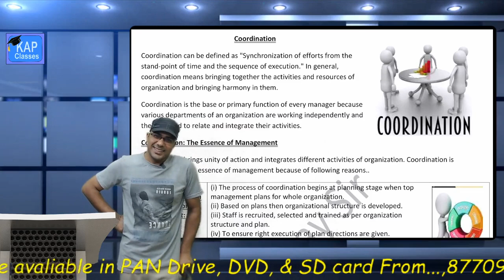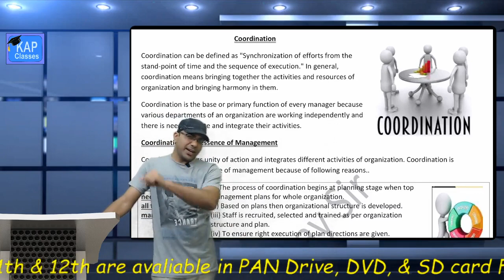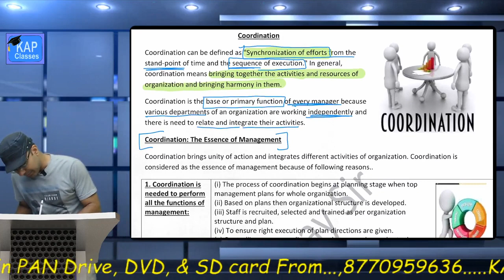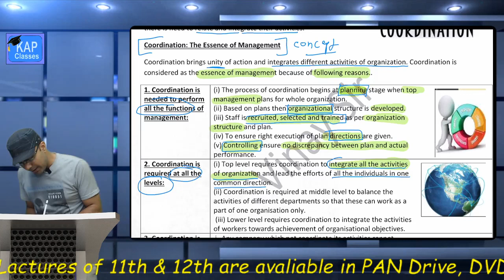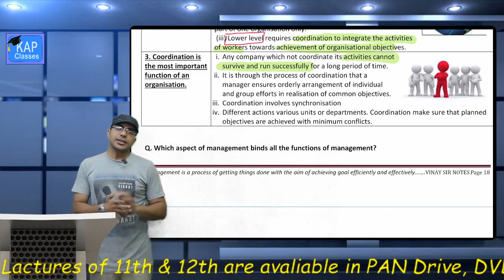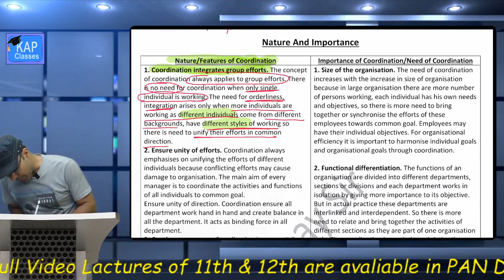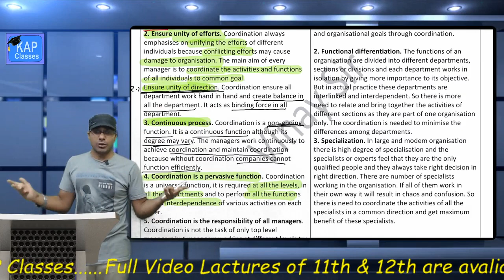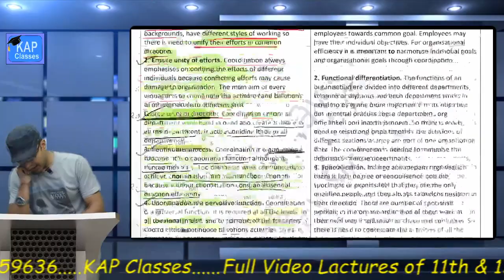Day 8 business studies - coordination & its feature / why is it essence of management with example.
Day 8 business studies - coordination & its feature
why is it essence of management?  with example.
by vinay paliwal sir
khandelwal and paliwal (Kap) commerce academy